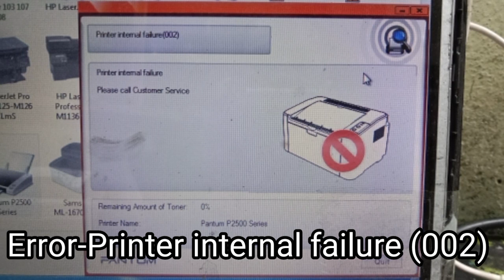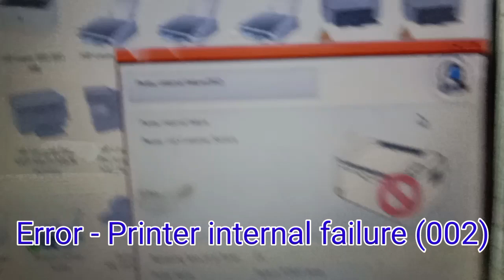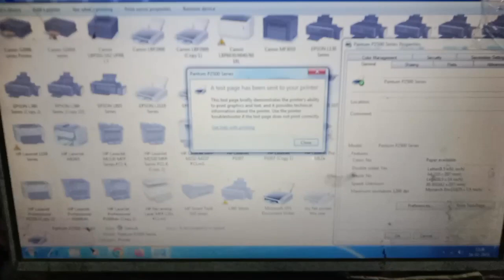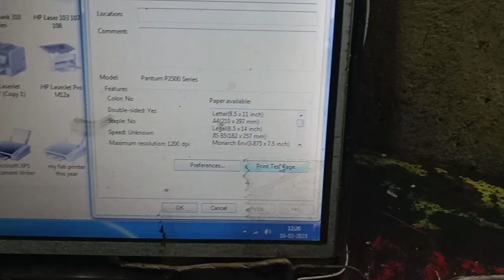PANTUM P2500 PRINTER INTERNAL FAILURE (002) PROBLEM SOLVE EASYSOLUTION//SUJITKUMARBHOI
How to solve Error printer internal failure (002) for pantum p 2500 printer

1 . Check the all cable part.

2 . Check the laser scanner cable.

3 . Check the laser scanner part.

4 . Check the motor cable.

I am check this printer and printer laser scanner cable and motor cable cut so i have change the new laser scanner cable and motor cable . Printer is working fine.